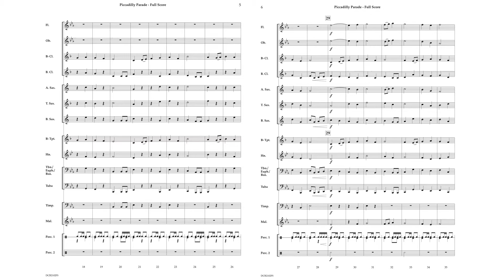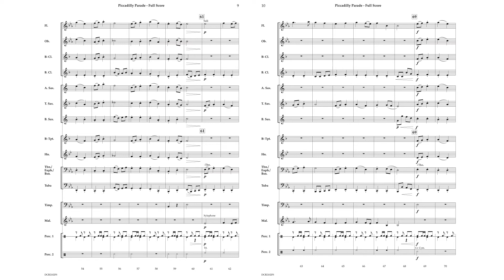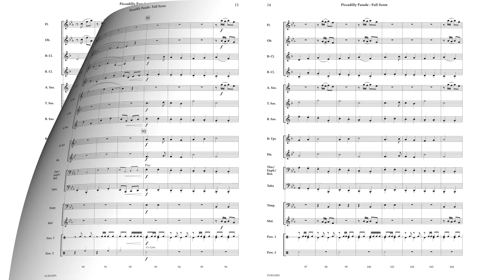Piccadilly Parade - Matthew R. Putnam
Matthew R. Putnam’s marches are always hits, and Picadilly Parade is no exception! A perfect introduction to the British style march, this one is an excellent choice for contest and festival.